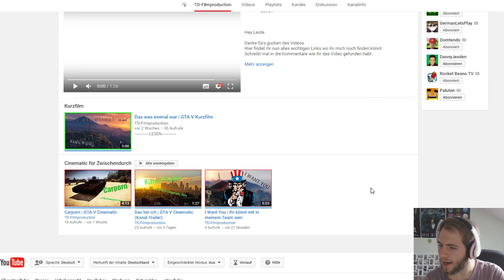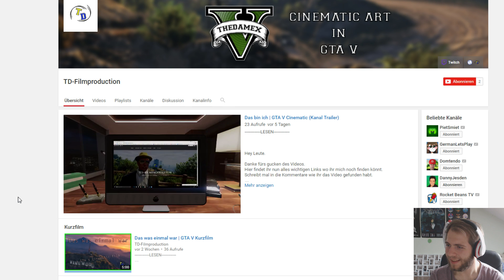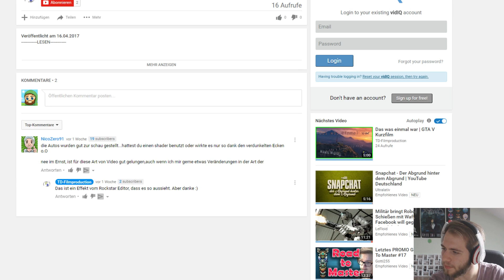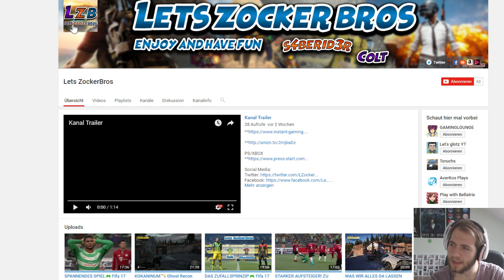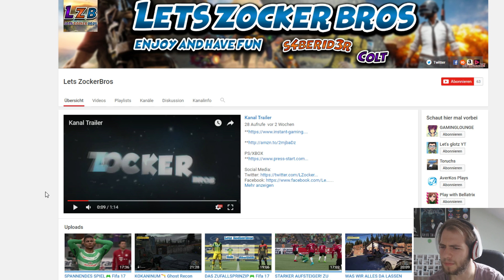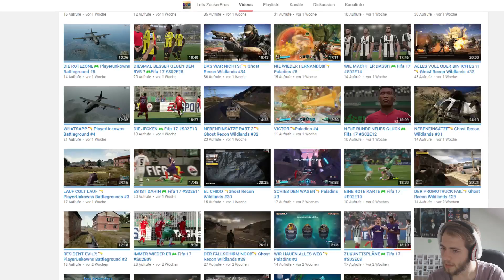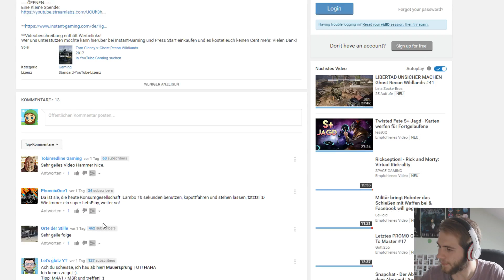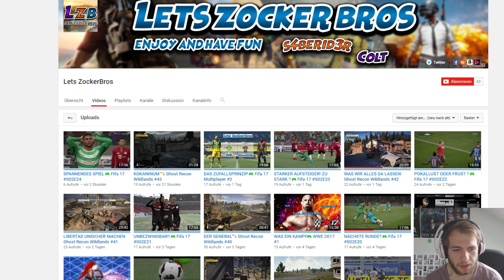Kanalkritik: TD-Filmproduction und Lets Zockerbros |10| HerrDaro kritisiert Kanäle